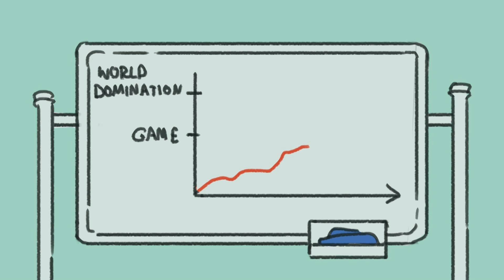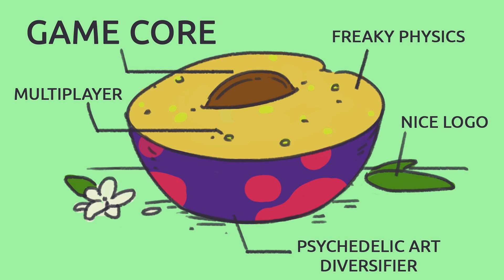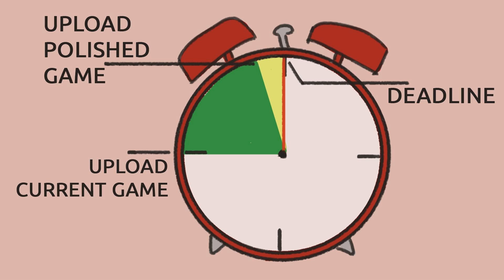Ruth Bosch: Don't Panic (Game Jam Edition) – Talk & Play #11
Ruth Bosch is a 2D game artist and illustrator who just recently joined the Berlin game scene. In this presentation she talks about how to make it through a game jam without panicking.

Talk & Play is a free event organised by BerlinGameScene.com, taking place every two months, that provides the opportunity to game enthusiasts, players and makers to meet and exchange knowledge in a friendly, relaxed and safe environment. Everybody’s welcome, regardless of their background and knowledge level: if you like games, we’ll make sure you have a good time!

Video and editing by Iwan Gabovitch.